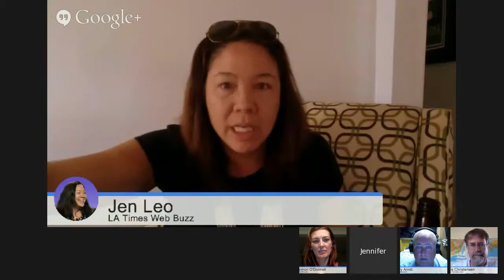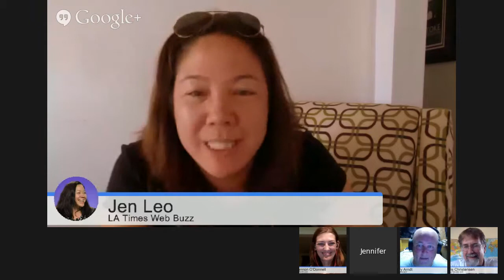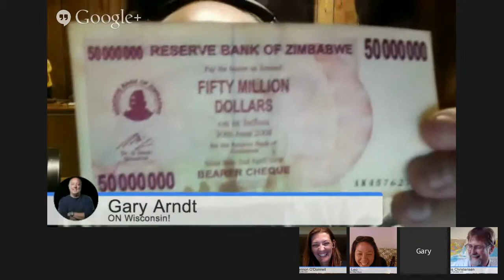"Volunteer Travel" with Shannon O'Donnell - This Week in Travel #167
The weekly podcast covering travel, the travel industry, and anything else that tickles our fancy